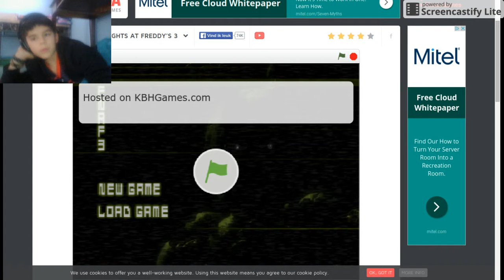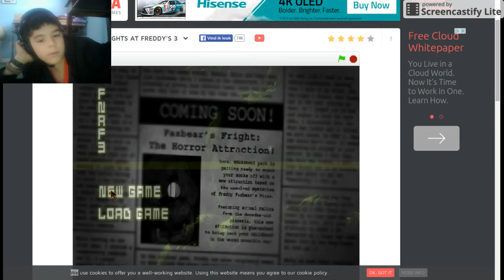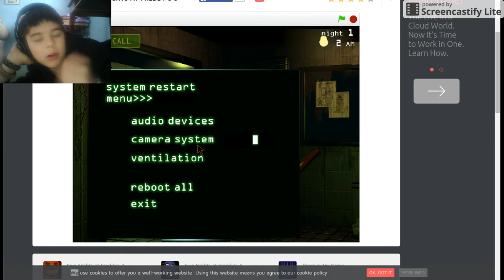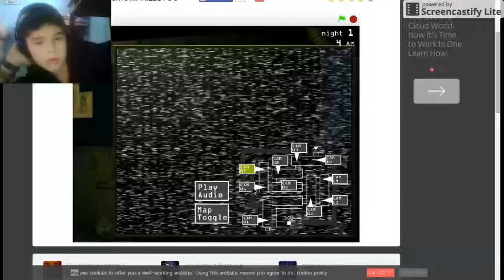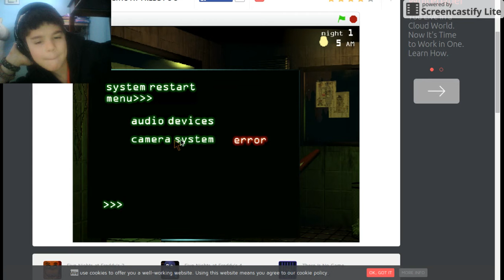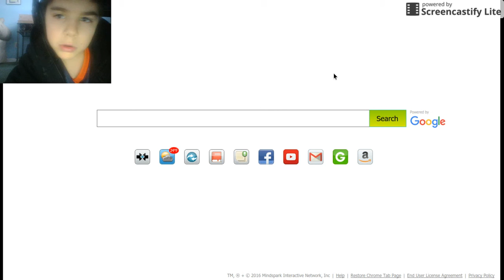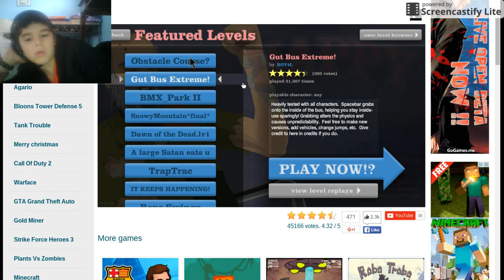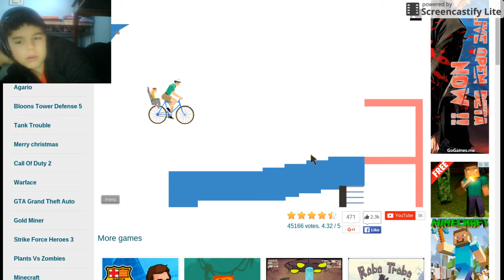FNAF 3 WEEEEE DID IT!!!!